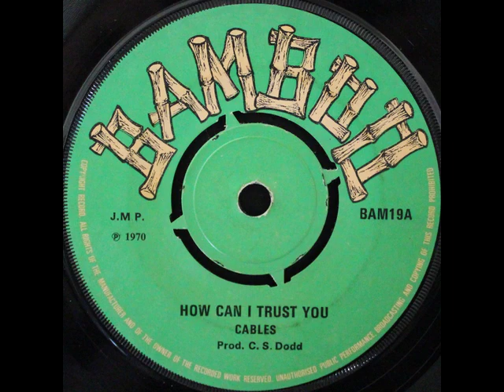Cables - How Can I Trust You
Bamboo - BAM 19 A - 1970